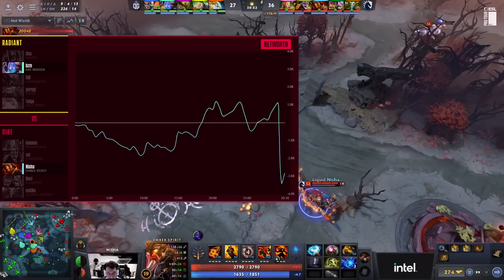Dota2 - OG vs Team Liquid - Game 2 - DreamLeague Season 19 - Group Stage 2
Get ready for an epic clash in the world of Dota2 as OG goes head-to-head against Team Liquid in an exhilarating Game 2 of DreamLeague Season 19's Group Stage 2! Brace yourself for a showdown of skill, strategy, and determination as these two powerhouse teams battle it out on the virtual battlefield.

OG, the reigning champions and masters of innovation, face off against Team Liquid, a formidable force known for their tactical prowess and adaptability. The stakes are high as both teams vie for a crucial victory to solidify their position in the group stage standings.

The anticipation among fans is at its peak as they eagerly await this thrilling encounter. The atmosphere is charged with excitement as these exceptional teams prepare to showcase their skills, teamwork, and strategic acumen in a match that promises to be a spectacle of Dota2 brilliance.

As the draft phase unfolds, each team carefully selects their heroes, analyzing their opponents' playstyle and strengths to form a winning lineup. The tension rises as the match begins, with players executing precise maneuvers, showcasing their mechanical finesse, and coordinating their team's actions to gain an advantage.

Spectators will be treated to a display of high-level gameplay, witnessing intense team fights, breathtaking plays, and game-changing decisions. OG, with their innovative approach and championship experience, will aim to outmaneuver their opponents, executing flawless combinations and capitalizing on their opponents' mistakes. Team Liquid, known for their adaptability and tactical brilliance, will look to outsmart their adversaries, devising strategies on the fly and making calculated moves to secure victory.

The match reaches its climax as the late game approaches, with both teams fighting tooth and nail for supremacy. Every decision becomes critical, and every move carries immense weight. The excitement mounts as the bases come under siege, and the outcome of the match hangs in the balance.

Who will emerge victorious from this intense battle? Will OG's innovative gameplay and championship experience prevail over Team Liquid's tactical prowess and adaptability?

Don't miss a single moment of this captivating encounter! Tune in to Game 2 of DreamLeague Season 19's Group Stage 2 as OG takes on Team Liquid in a Dota2 showdown that will leave you on the edge of your seat.